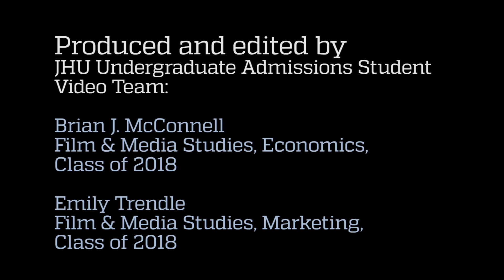Welcome ED Class of 2021!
For JHU Early Decision admitted students: Congratulations on your acceptance to Johns Hopkins! We can't wait to meet you!